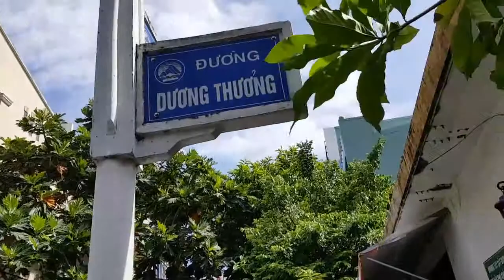Lớp Guitar Ukulele tại Đà Nẵng - [Wasabi Guitar - Ukulele]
☆Dạy Guitar và Ukulele căn bản tại Đà Nẵng
• Guitar Đệm hát
• Guitar Đệm hát nâng cao (có phần Intro và Giang tấu)
• Guitar Cổ Điển (Classic Guitar) cơ bản cho các bạn mới nhập môn
• Ukulele Đệm hát